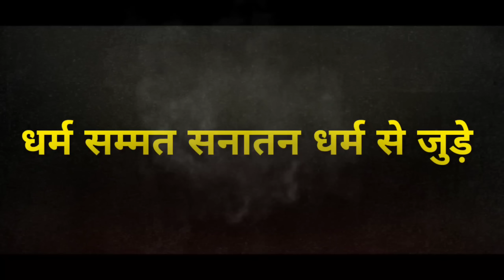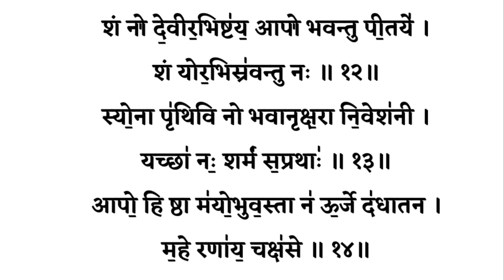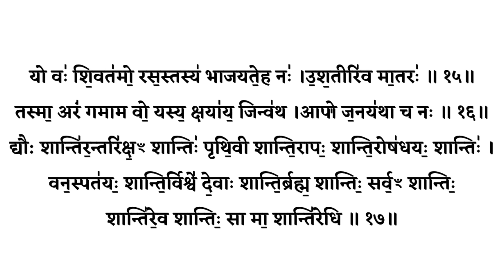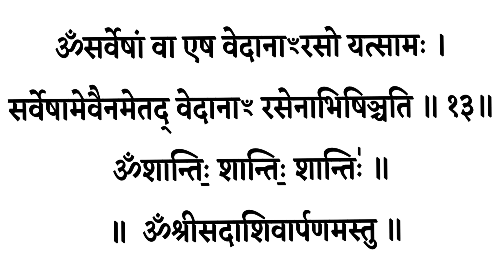RUDRI PATH || रुद्री पाठ || शुक्ल यजुर्वेदीय संपूर्ण#रुद्राष्टाध्याई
संपूर्ण रुद्री का पाठ एक गति एक लय में किया गया है । उच्चारण एवं समय का ध्यान दिया गया है । इसके माध्यम से आप शीघ्रता में पाठ कर सकते हैं।